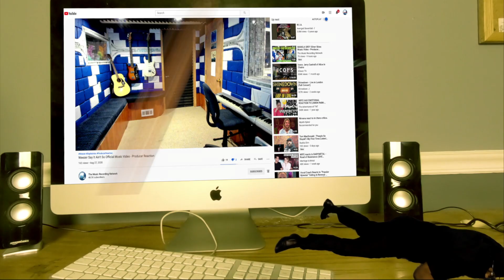Token - Ain’t It Funny - Producer Reaction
Today i m doing the Reaction of  Token - Ain’t It Funny  , so lets check it out guys, hope you enjoy.

𝗖𝗔𝗧𝗘𝗚𝗢𝗥𝗬:
Entertainment
Music
Stream